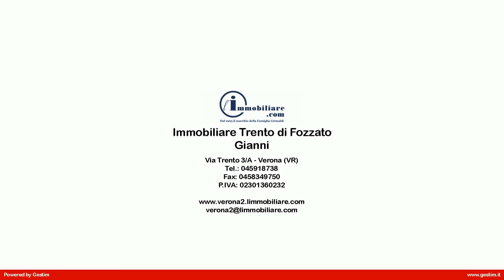Negozio in Vendita a Verona (VR) - Pindemonte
Verona - Vendita - Quartiere Pindemonte - Negozio 64 mq - Riscaldamento autonomo -
Negozio una vetrina fronte strada.
Il negozio si affaccia con una vetrina su di una strada in zona residenziale, fa parte di un condominio anni 90 in buono stato di conservazione e si trova in una zona signorile.
Le finiture sono in buone condizioni, al piano terra si sviluppa per un totale di 48 mq. Sempre al piano terra si trova il bagno finestrato. Tramite una scala si accede al sottonegozio, di pari misura della parte superiore. Anch'esso è in buone condizioni di  manutenzione, dotato di piccole finestre che permettono di ricevere illuminazione.